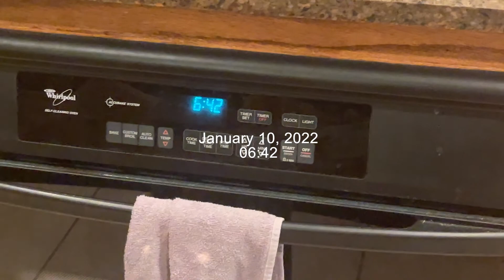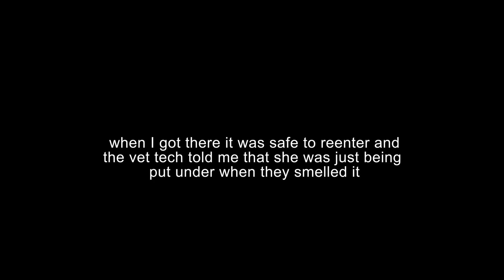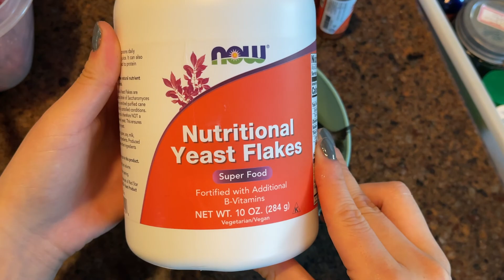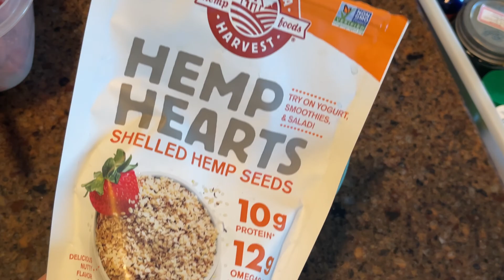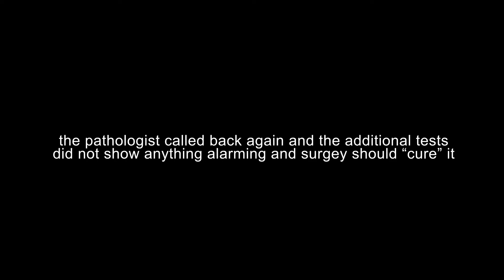Stormy's Mass Removal | Surgery Dog Vlog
Stormy recently had to undergo surgery for a mass removal on her muzzle. Here is the whole process from start to finish! As always, I hope you learn something new today & Always Keep Exploring!

🥩𝗣𝗲𝗿𝗳𝗲𝗰𝘁𝗹𝘆 𝗥𝗮𝘄𝘀𝗼𝗺𝗲 - 10% all services & items
Code: STORMY10
Code: STORMY10
Code: GSDSTORMY15